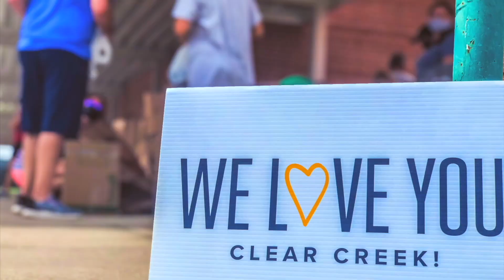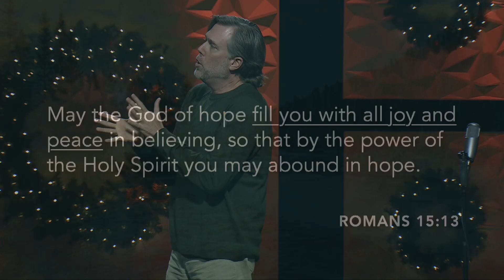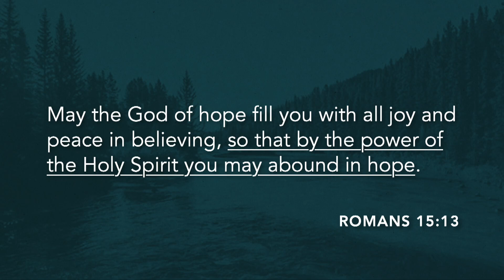Abounding in Hope